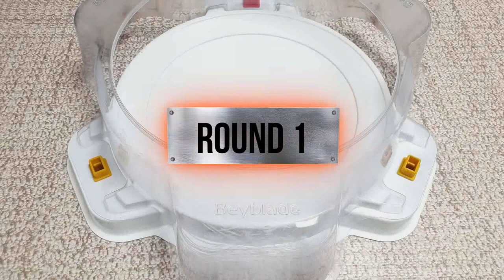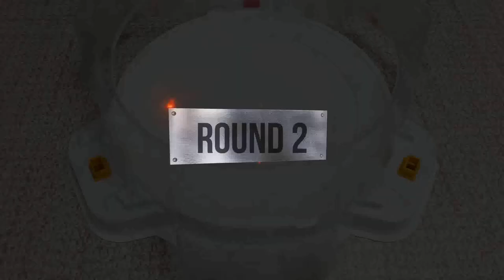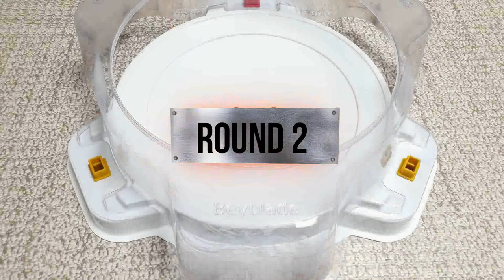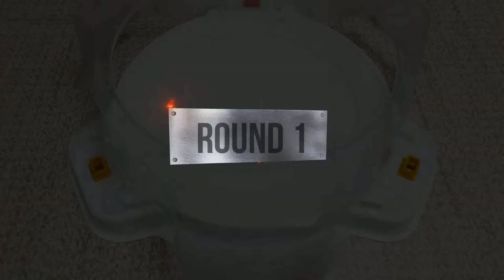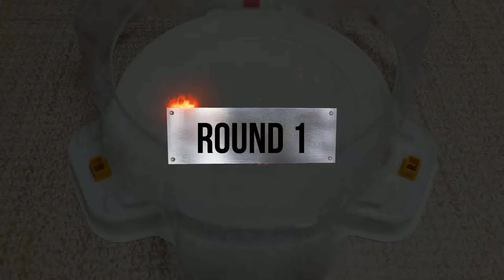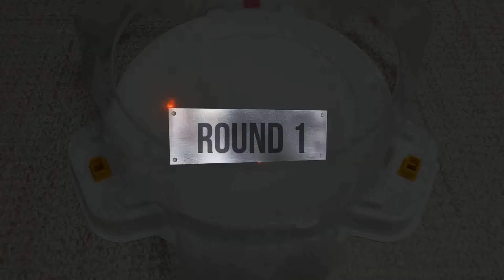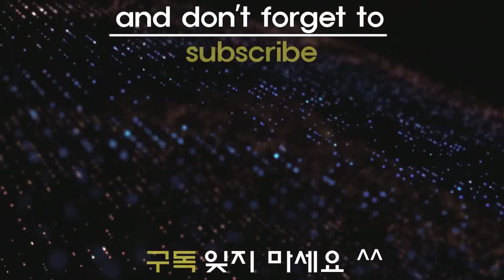Deep Chaos VS ALL Season 2 marathon Beyblade Burst God ベイブレードバースト 베이블레이드 버스트 갓 딥 카오스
Beyblade X
Chrome Ryugu

Beyblade Burst
Beyblade X